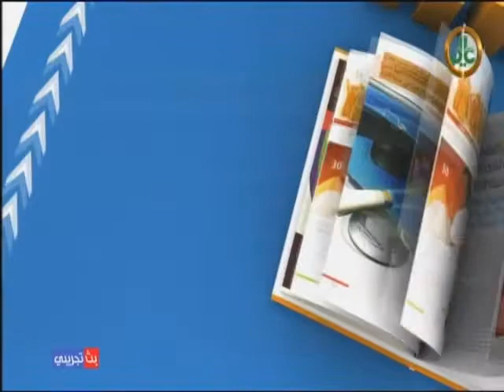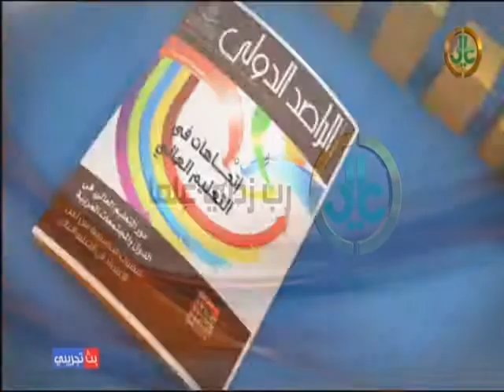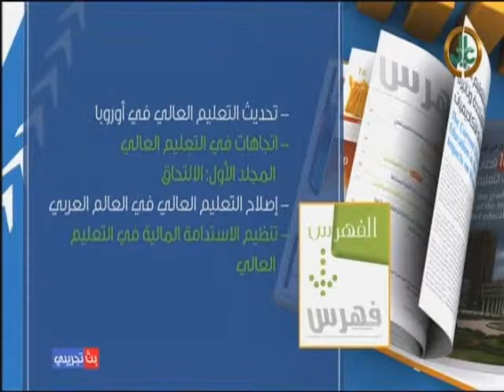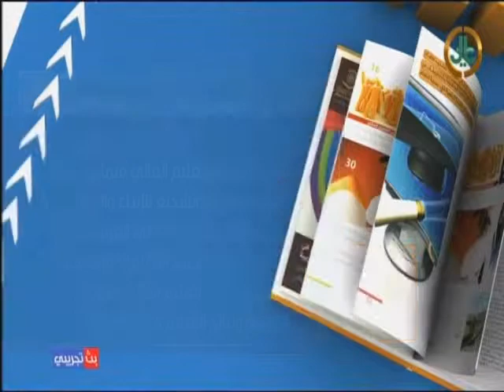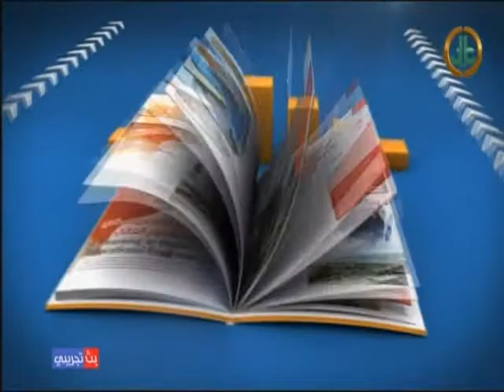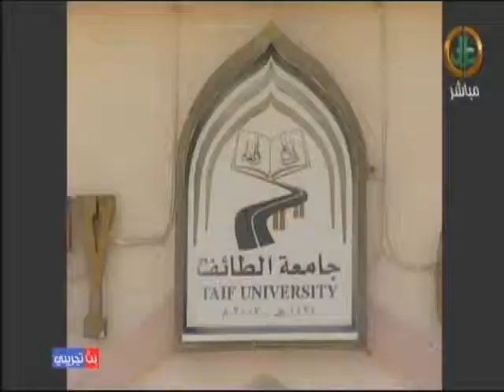استديو عالي | حول نسبة الغياب في الجامعات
موضوع الحلقة
حول نسبة الغياب في الجامعات وأعذار الغياب المقبولة
ا.د. عبدالعزيز بن سعود العمر
استاذ المناهج بجامعة الملك سعود